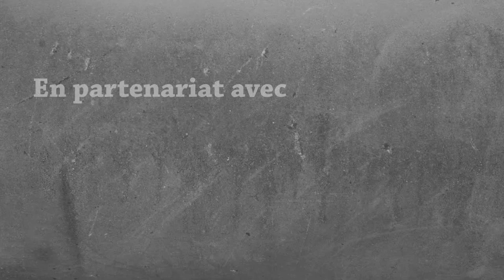CRUSOE 3 - Ep.9 : Le Bateau ! - Fanta et Bob dans Minecraft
Attention ! Conversations pour adultes ! On prévient :)
Ils sont là, Ils sont chauds, ils sont épiques et musculeux ! Fanta et Bob reviennent sur leur Yacht remplis de l'argent des abonnés. Mais le destin va encore frapper et pousser nos aventuriers dans une nouvelle série de l'été à ne surtout pas manquer.

Nos objectifs pour le moment : Envoyez les autres et si ils sont cools on les ajoutera. On compte sur vous !

_ Faire un château de sable sur une plage.
_ Construire un bateau de pêche et attraper quelques poissons.
_ Trouvez la combinaison de plongée Subnautica et explorer le bateau naufragé.
_ Trouvez les naufragés du bateau et mettre un coffre à côté d'eux pour y déposer des vivres.
_ Construire un abri en bois et feuillages à la lisière de la forêt pour passer les premières nuits.
_ Libérez les prisonniers de l'île du crâne.
_ Faire un ponton ou un quai sur la plage.
_ Faire un cube de diamant et le faire exploser à la TNT !
_ Défi pour Fanta de faire une maison moderne sur la page avec les débris du yacht
_ Faire les quêtes de la grande tour des Mages.
_ Créez un cimetière pour enterrer les passagers du yatch.

Un très grand merci de nous suivre depuis 5 ans sur Youtube.

Fanta & Bob

Remerciements :
Map : Les builders du FantaBobWorld et leurs amis